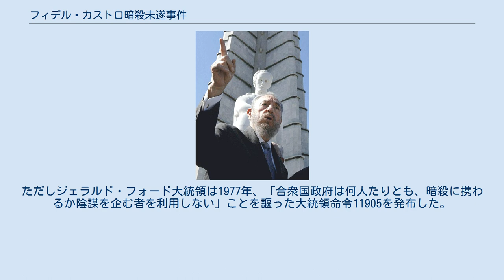フィデル・カストロ暗殺未遂事件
フィデル・カストロ
革命広場（ハバナ）にあるホセ・マルティ記念碑の前で演説するフィデル・カストロ フィデル・カストロ暗殺未遂事件（フィデル・カストロあんさつみすいじけん）では、キューバにて1976年より2008年まで国家評議会議長（国家元首）兼閣僚評議会議長（首相）を務めた、フィデル・カストロに対する暗殺未遂事件を扱う。
未遂事件は国家元首就任時から、腸炎の療養に伴い弟のラウル・カストロへ議長職を暫定委譲（その後2008年2月24日、国家評議会議長に選出）し一線を退いた2006年まで638件にも上り、「暗殺されそうになった回数が最も多い人物」として、2011年にギネスブックへの掲載が決まった。
 アメリカ合衆国は第二次世界大戦後、極秘裏に海外の要人に対する暗殺、ないしは暗殺未遂事件に関与した。
しかしながら同国政府は長期間にわたり、国際連合憲章に抵触するこうした計画の認知を拒否してきた。
例えばリチャード・ヘルムズ中央情報局（CIA）局長（当時）は1972年3月5日、「我が職員により行われたり、支援されたり、提案されたような活動または作戦は存在しない」と宣言している。
 だが、1975年にアメリカ合衆国上院は「諜報活動に関する政府の作戦を究明するための上院秘密委員会」を召集した（アイダホ州選出のフランク・チャーチ上院議員が議長を務めたことから「チャーチ委員会」とも）。
CIA並びにその他政府機関が暗殺関連の意思決定をしている最中に、口実を付けては否認していたことが、委員会にて暴露されてゆく。
 部下らは暗殺計画についての証拠隠滅を図ることにより、上司の責任を故意に隠蔽した一方で、連絡の際に婉曲語句や暗号を用いて、当該活動を暗黙のうちに支持していたという。
 チャーチ委員会では、CIAが1960年から1965年にかけて8件の暗殺未遂事件を起こしていたと発表した。
フィデル・カストロの護衛に当たっていたファビアン・エスカランテキューバ反諜報庁元長官は、CIAによる暗殺計画または暗殺未遂事件を638件と推計している。
いずれにせよ、CIAなり合衆国政府機関が暗殺計画に手を染めていた事実は揺るがない。
 そのうちいくつかはCIAが極秘裏に実行した、キューバ政府打倒を目的とするキューバ計画（マングース計画とも）の一環とされる。
タバコにボツリヌス菌を染み込ませる、スクーバダイビングスーツにバクテリアを注入する、海底に偽装爆弾を仕掛けた巻貝を置く、「ブラックリーフ40」なる劇薬を入れた注射針を仕掛けたボールペンを作製するなど、その手法はまさにマフィアそのものであった。
また、カストロがキューバのアーネスト・ヘミングウェイ博物館を訪れた際にも、爆殺計画が存在した。
 2006年にはイギリスの公共テレビ局チャンネル4にて、ドキュメンタリー映画『カストロ殺害638の方法』が放映され、計画の一部が日の目を見ることとなる。
これら暗殺未遂事件のうち1件は、1959年に知り合った元恋人のマリタ・ローレンツによるものであった。
ローレンツはCIAの工作員とされ、毒薬を盛ったコールドクリームの瓶をカストロの部屋へこっそり持ち込もうとしたという。
カストロがその事実を知るや、ローレンツに銃を渡し自身を殺害するようにと言ったものの、結局は至らなかったと伝えられる。
 殺人ではなく誹謗中傷を目的としたものもある。
例えばタリウム塩を用いて顎髭を抜け落とさせたり、 ラジオ局のスタジオにLSDを噴霧し、放送中に人事不省に陥らせイメージダウンを図るなどであった。
そのような中でもカストロはかつて、数多くの暗殺未遂事件に関し、「続行中の暗殺未遂事件がオリンピックのイベントであれば、私は金メダルを獲得しているであろう」と述べている。
 カストロは2016年11月25日に90歳で病没し、天寿を全うした。
 合衆国政府が機密解除した文書によると、ケネディ政権はCIAに強圧を掛け、「カストロ問題」の解決を迫ったという。
ケネディ大統領に対する好印象を作り上げるのを目的に、驚く程多くの暗殺計画が立案された。
CIAや国防総省、国務省を巻き込みつつ以下の暗殺計画は5段階に分けられてゆく。
 2007年に機密解除されたCIAの文書によると、1件の暗殺未遂事件についてはケネディと関係の深いサルバトーレ・ジアンカーナをはじめジョン・ロッセーリやサント・トラフィカンテといった、高名なアメリカ人ギャングが関与。
ピッグス湾事件発生前...